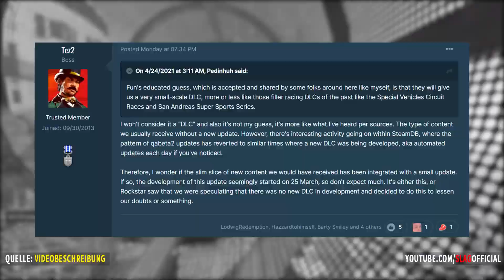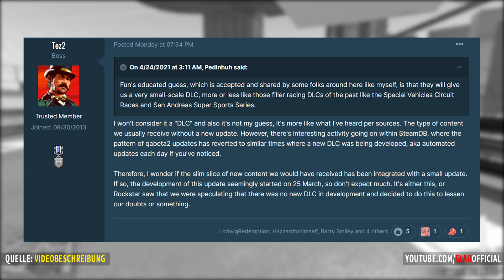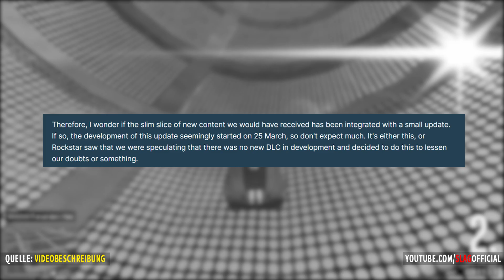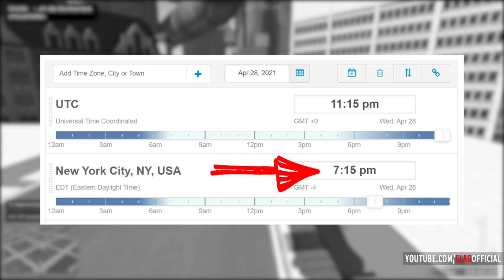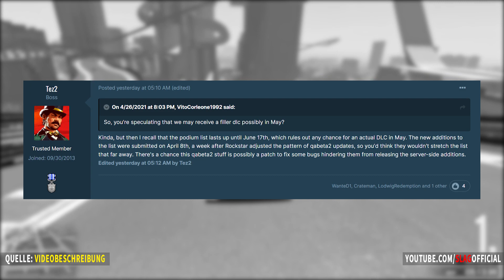😳😍 NEUES GTA ONLINE DLC ERSCHEINT SCHON IM MAI?! NEUE INFOS ZUM NÄCHSTEN UPDATE AUFGETAUCHT! 😳😍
TezFun hat vor kurzem wieder über das nächste GTA Online Update gesprochen, welches uns eventuell schon im Mai erwarten kann!
Sollte dieses DLC jedoch wirklich erscheinen, wird es definitiv ein recht kleines Update, aber immerhin gäbe es dann neuen Content.
Im Video schaue ich mir das ganze mal genauer an :)

🕹 PS4 Name:
Leider Maximum an Freundschaftsanfragen angenommen.